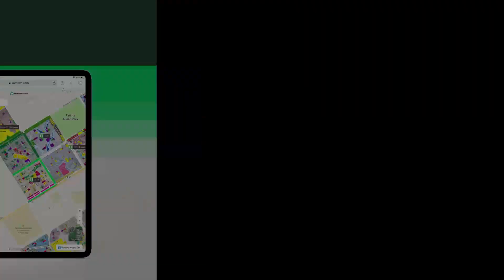10 MARLA RESIDENTIAL PLOT FOR SALE IN SECTOR E BAHRIA TOWN LAHORE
10 marla residential plot for sale at Quaid block sector E, Bahria Town, Lahore.
Possession & utilities paid
All facilities available
Like Electricity
Gas
water supply
security
world class amenities
Gated community
Plot number provide on call